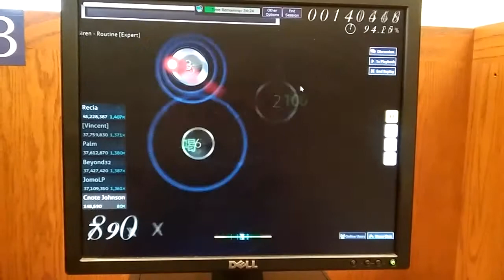Osu! -A noob hitting crazy jumps.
I hit these crazy jumps and I don't know how I did it :D